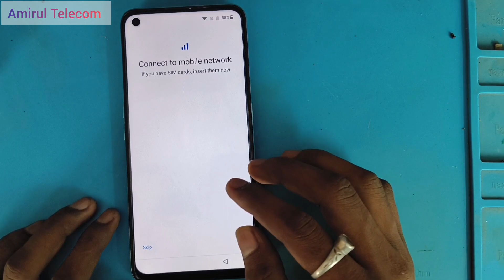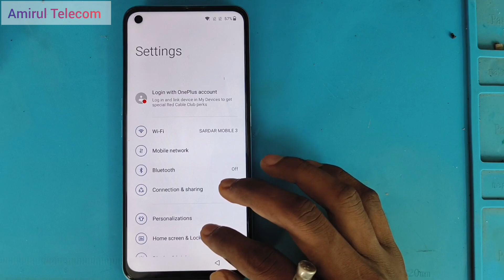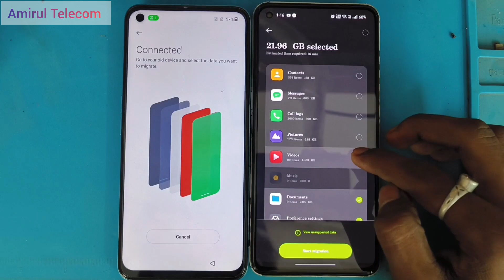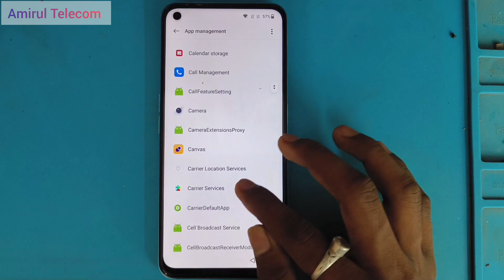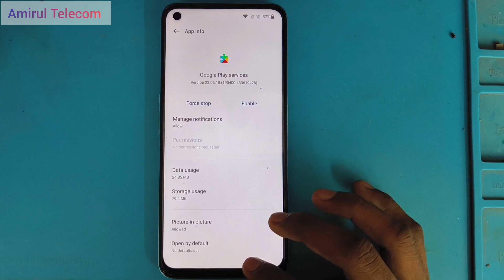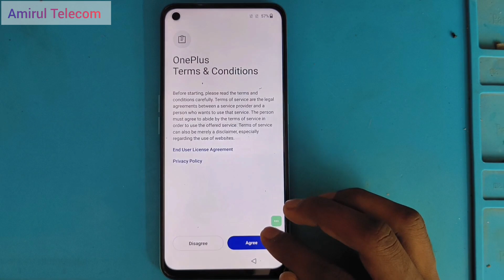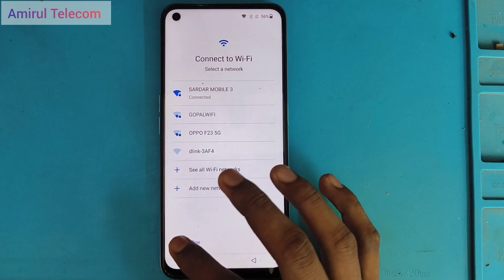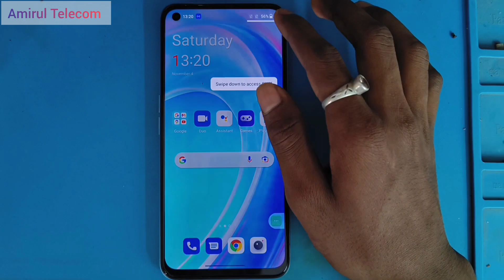OnePlus Nord Ce 2 Lite 5g Frp Bypass Android 12 | Nord Ce 2 Lite 5g Frp Bypass Without Pc Unlock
2022
12
oneplus nord ce 2 hard reset
oneplus nord ce 3 Ilite 5g frp bypass
oneplus cph2381 frp umt
oneplus nord ce 5g frp bypass android
11
cph2381 frp bypass android 13
oneplus nord ce 2 lite frp bypass
android 13
oneplus cph2381 hard reset
oneplus nord ce 2 frp bypass 2023
1+ nord ce 2 lite 5g hard reset
1+ nord ce 2 5g frp bypass
cph2469 frp unlock tool
oneplus nord ce 2 lite 5g frp bypass
android 12